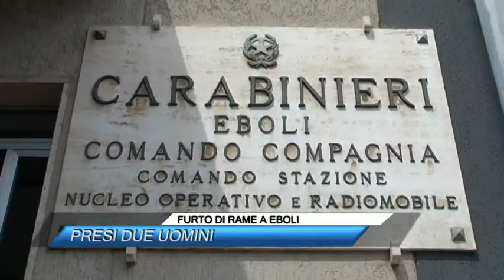FURTO DI RAME A EBOLI, PRESI DUE UOMINI